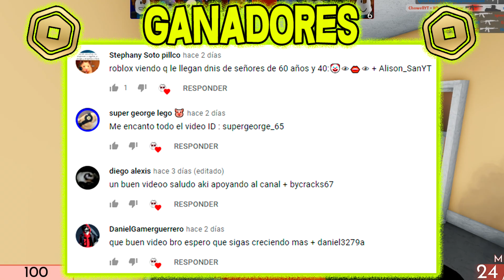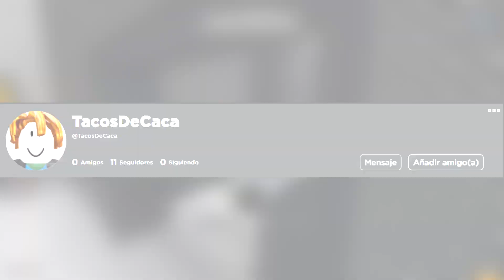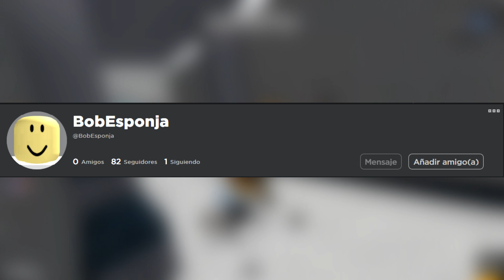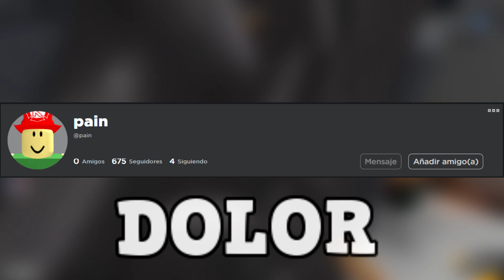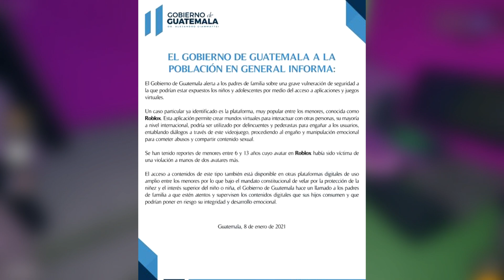HISTORIAS PERTUBADORAS DE ROBLOX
CONTENIDO BASADO EN ENTRETENIMIENTO SE RECOMIENDA DISCRECION
(EL CONTENIDO A CONTINUACION ES BASADO EN ENTRETENIMIENTO SE RECOMIENDA MIRARLO EN COMPAÑIA DE UN ADULTO, NO SE INTENTA HERIR NINGUNA SUCEPTIBILIDAD) LOS USUARIOS MAS MISTERIOSOSO DE ROBLOX😨

¿Crees que hay mas usuarios así?, no dudes en decirmelo en los comentarios.